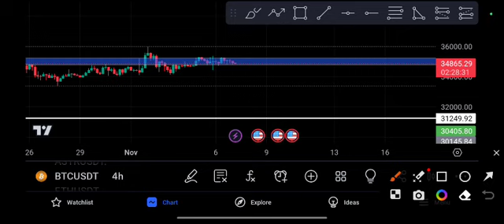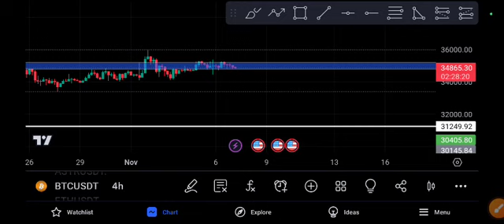BTC coin Price Prediction BTC coin analysis